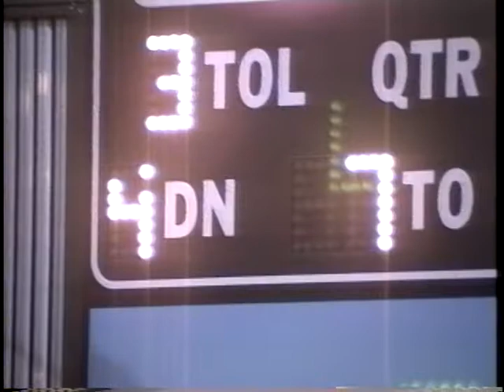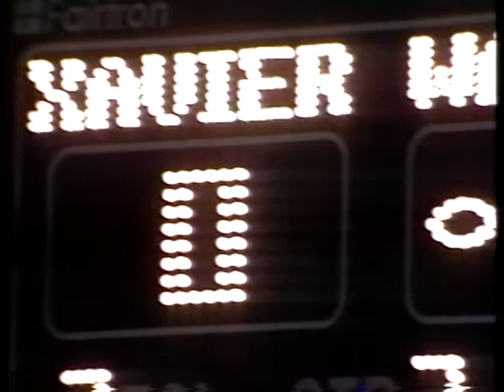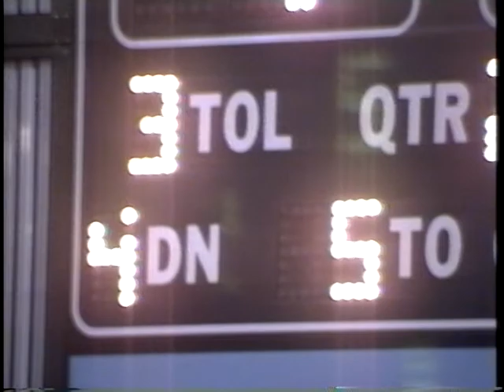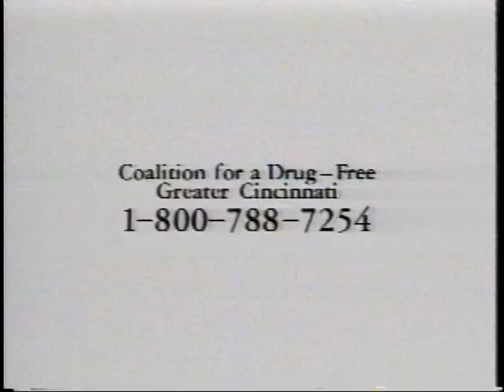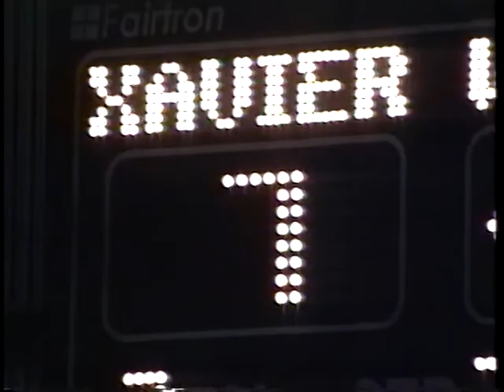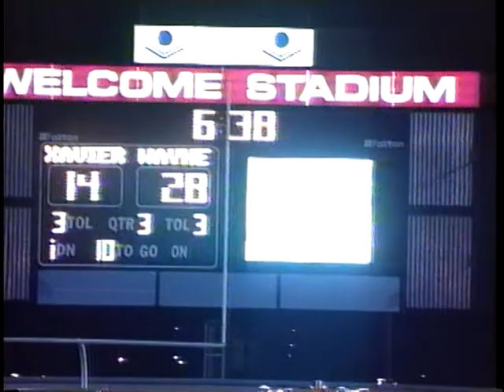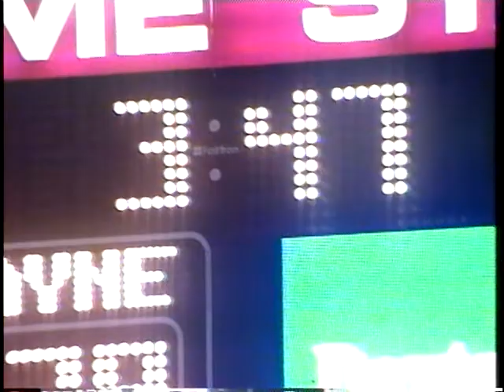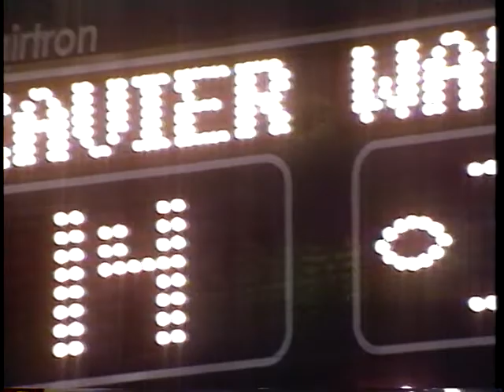St. Xavier vs. Wayne High School Regional Semi-Final Football - November 13, 1999